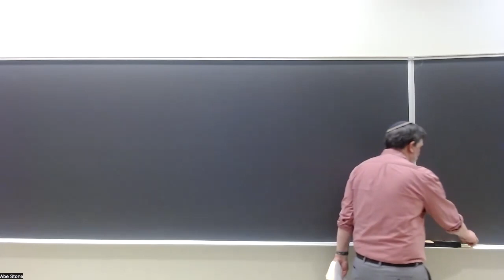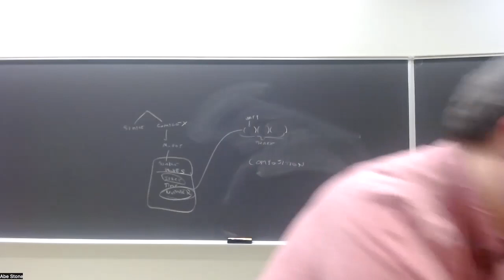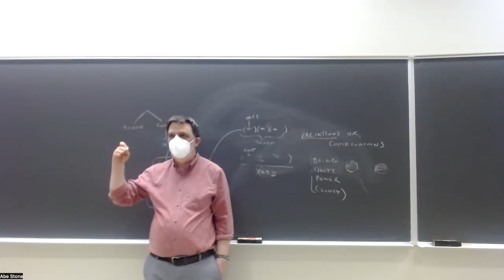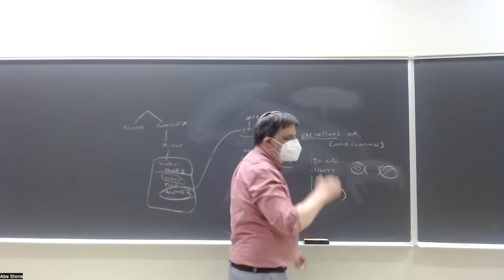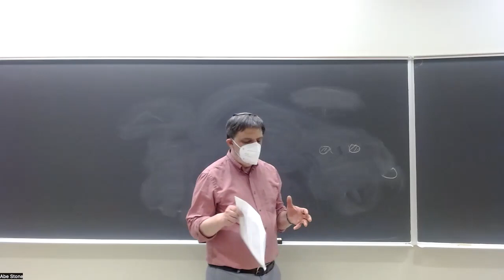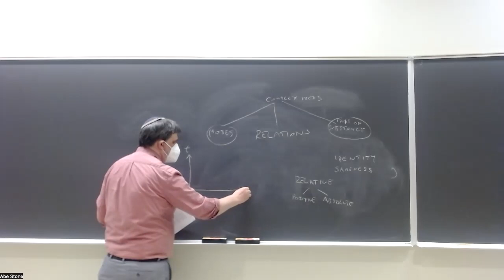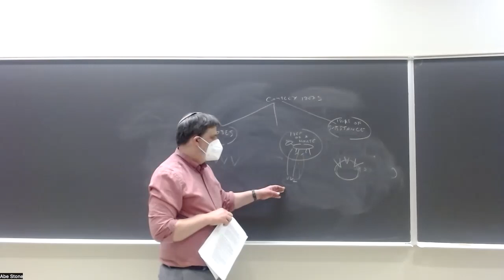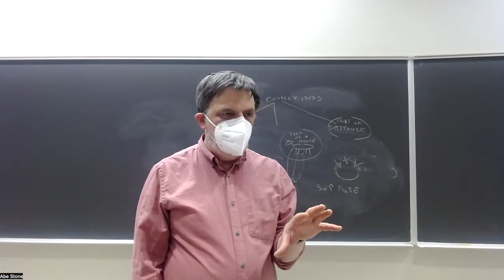Empiricists: Locke, lecture 4